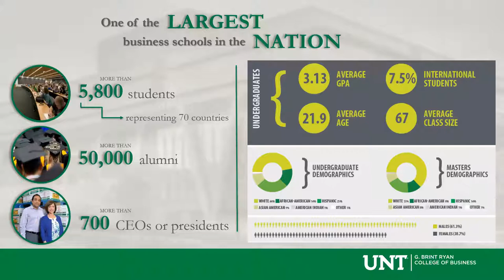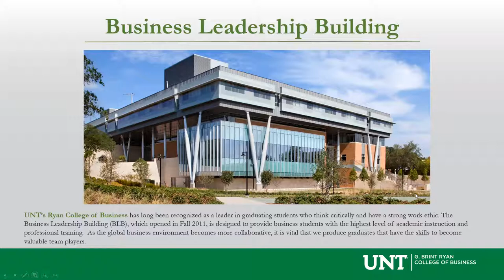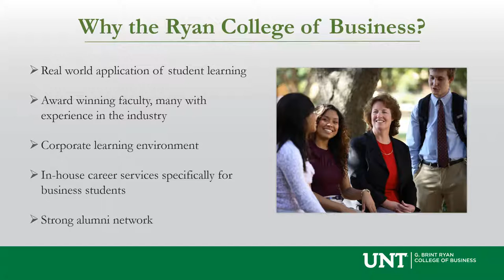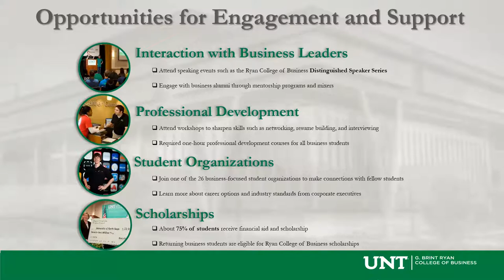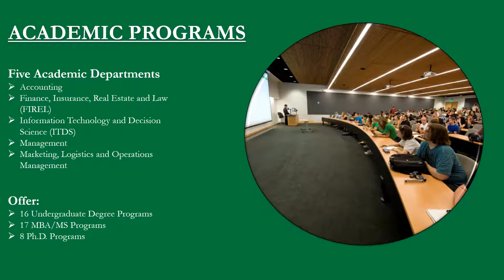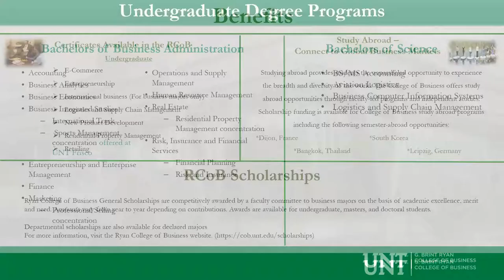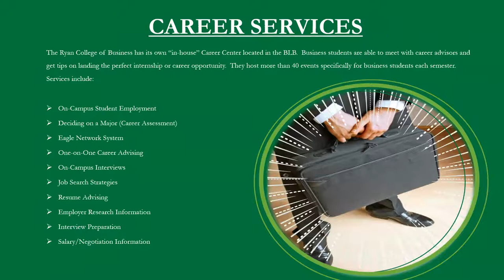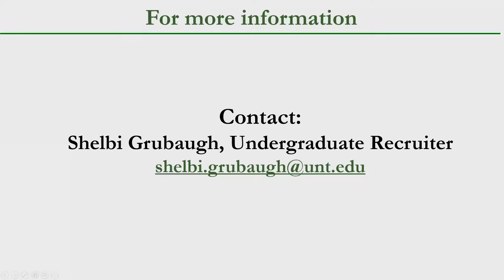G Brint Ryan College of Business UNT Preview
At the G. Brint Ryan College of Business, we give you the training and experience needed to stand out in your field. Built for the future, our state-of-the-art Business Leadership Building stands as physical proof of our commitment to providing a high-quality education. With many of our degrees and concentrations being nationally ranked, we’re the choice of nearly 5,800 students and one of the largest business schools in the nation. Since 1961, our college has been continuously accredited by the Association to Advance Collegiate Schools of Business — a hallmark of the world’s best business schools.